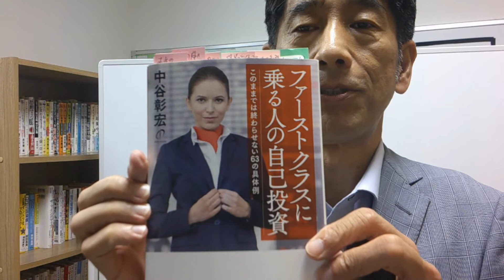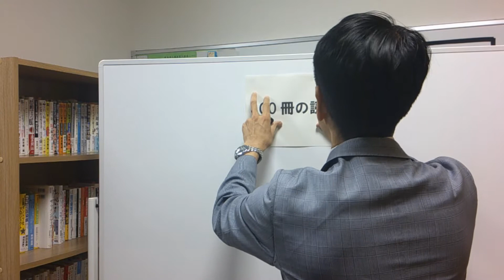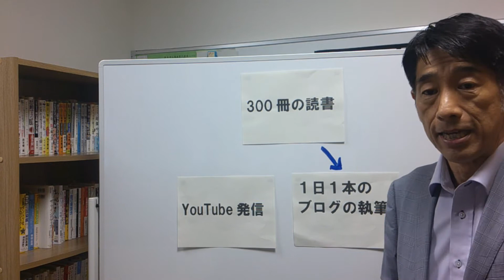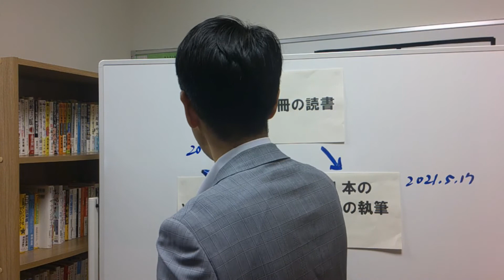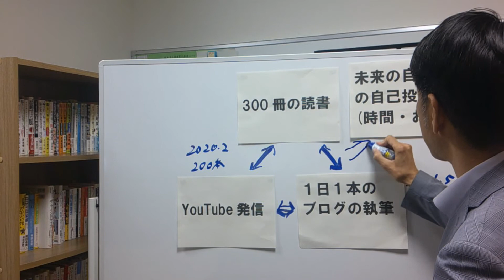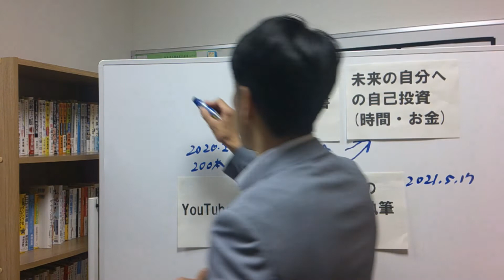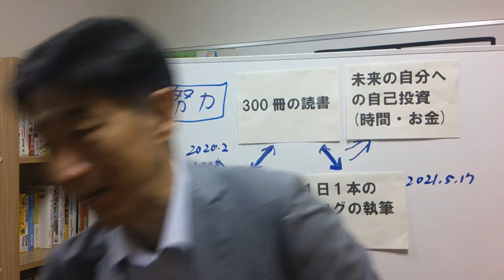【校長トーク】私がやっている ３つの自己投資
南弘一です。千原台高校の高校の校長をしています。

今回のテーマは、「私がやっている　３つの自己投資」です。
令和３（２０２１）年度という新しい１年間がスタートしました。
今年度も、少しでも皆さんの役に立つ情報をと思い、発信します。

今日参考にした著書は
「ファーストクラスに乗る人の自己投資」　中谷彰宏著　きずな出版
です。